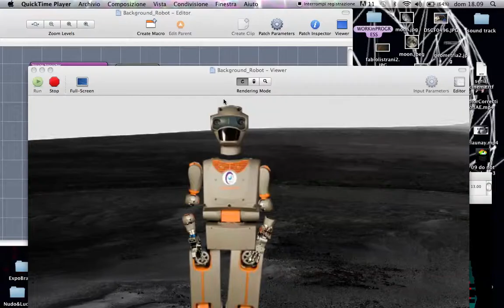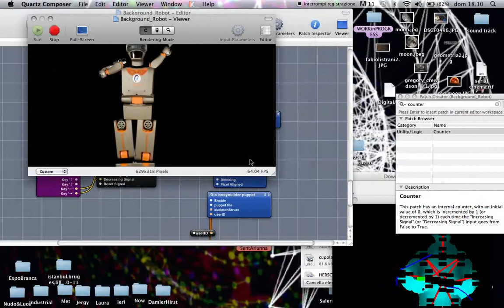playing with kinect around the word _ Kraftwerk / The Robot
I used Quartz Composer for make a entertaining patch...this is the result .
Join it =D

music _ Kraftwerk - The Robot